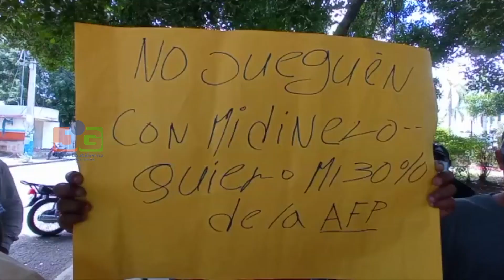Exigen en Dajabón el 30 % de la AFP